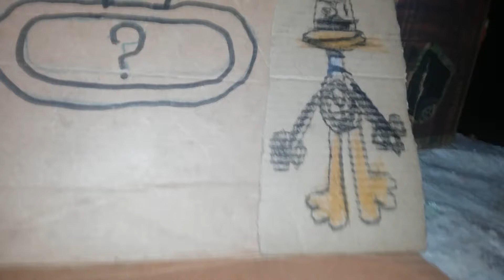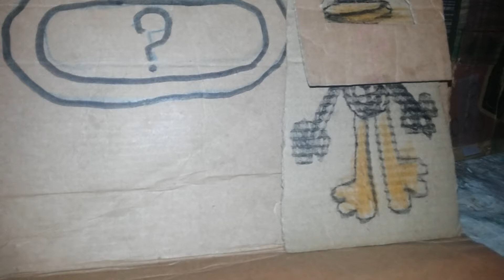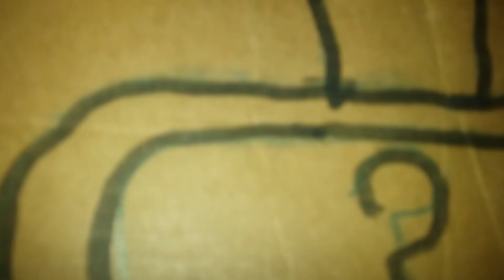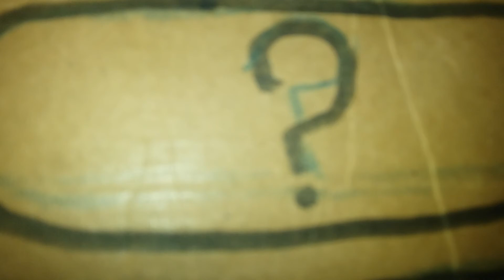Where's Sulley Dora and boots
It is a game